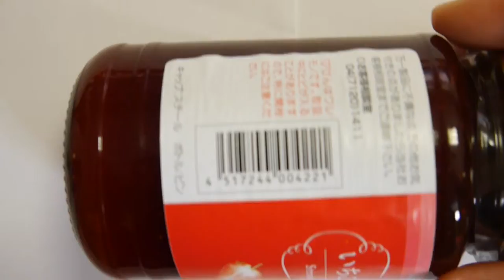Japanese food exporter wanted grocery brand importer agent, exporter Food from Japan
japanese food wholesale san francisco
japanese food supplier jb
japanese food supplier in kl
japanese food supplier london
japanese food wholesale london
japanese food wholesale melbourne
japanese food supplier in miami
japanese food wholesale nyc
japanese food supplier penang
japanese food supplier in qatar
japanese food supplier toronto
japanese food wholesale toronto
japanese food wholesale vancouver
japanese food supplier vancouver